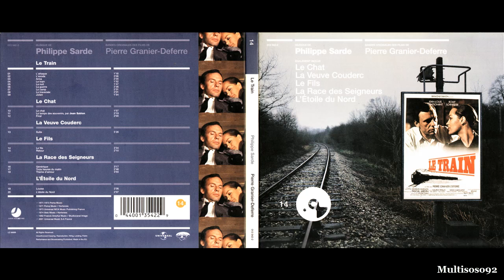Philippe Sarde - Le Chat Soundtrack - Le Chat - Final